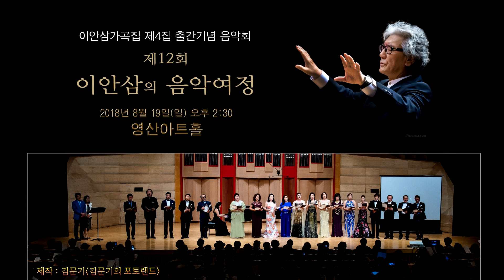제12회 이안삼의 음악여정 / 물한리 만추(황여정 시. 이안삼 곡) - Ten. 진성원 Pf. 장동인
제12회 이안삼의 음악여정
이안삼가곡 제4집 출간기념 음악회
2018년 8월 19일 오후 2:30
영산아트홀

1부 진행 장장식, 김정주

나 이리하여(이귀자 시. 이안삼 곡) Sop. 신승아 Pf. 장동인
고 독(이명숙 시. 이안삼 곡) Sop. 임청화 Pf. 장동인
그대 앞에 봄이 있다(김종해 시. 이안삼 곡) Bar. 석상근 Pf. 장동인
나지막한 소리로(고영복 시. 이안삼 곡) Sop. 김성혜 Pf. 장동인
가을의 기도(조재선 시. 이안삼 곡) Sop. 이윤숙 Pf. 장동인
애상(哀想)(이태운 시. 이안삼 곡) Bar. 이태운 Pf. 장동인
마음 하나(전세원 시. 이안삼 곡) Sop. 이미경 Pf. 장동인
느티나무(김필연 시. 이안삼 곡) Sop. 김지현 Pf. 장동인
물한리 만추(황여정 시. 이안삼 곡) Ten. 진성원 Pf. 장동인
금빛 날개(전경애 시. 이안삼 곡) Sop. 정선화 Pf. 장동인
그대 어디쯤 오고 있을까(김명희 시. 이안삼 곡) Sop. 조경화 Pf. 장동인

Intermission

2부 진행 장장식, 김정주

그리운 친구여(정치근 시. 이안삼 곡) Bar. 이정식 Pf. 이지원
여름 보름 밤의 서신(한상완 시. 이안삼 곡) Sop. 김성혜 Pf. 이지원
잎새 바람(홍금자 시. 이안삼 곡) Ten. 이재욱 Pf. 이지원
천년 사랑(김성희 시. 이안삼 곡) Sop. 임청화 Pf. 이지원
비 록(다 빈 시. 이안삼 곡) Ten. 김성록 Pf. 이지원
우리 어머니(오문옥 시. 이안삼 곡) Sop. 이현정 Pf. 이지원
그런거야 사랑은(최숙영 시. 이안삼 곡) Sop. 허미경 Pf. 이지원
위 로(고옥주 시. 이안삼 곡) Bar. 송기창 Pf. 이지원
월영교의 사랑(서영순 시. 이안삼 곡) Sop. 김지현 Pf. 이지원
그대가 꽃이라면(장장식 시. 이안삼 곡) Sop. 이미경 Pf. 이지원
사랑이여 어디든 가서(문효치 시. 이안삼 곡) Ten. 이 현 Pf. 이지원
내 마음 그 깊은 곳에(김명희 시. 이안삼 곡) 다함께 Pf. 이지원

사진촬영. 영상촬영 편집 : 김문기-김문기의 포토랜드-